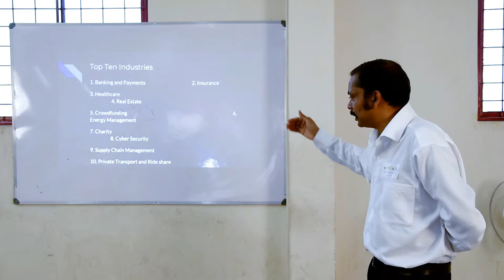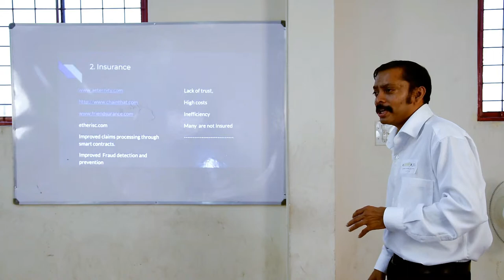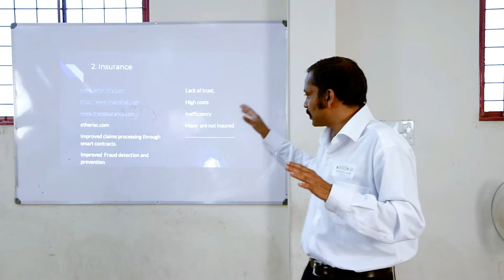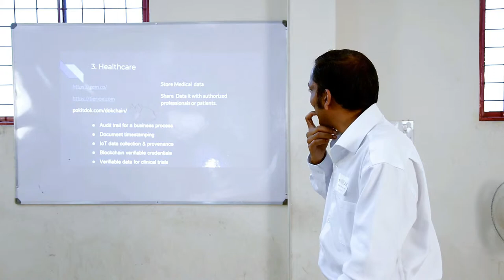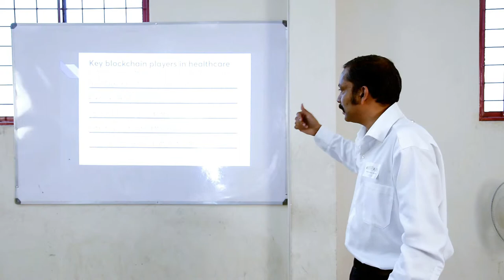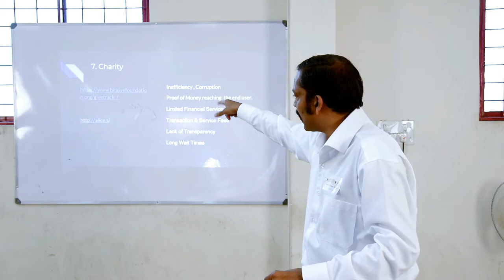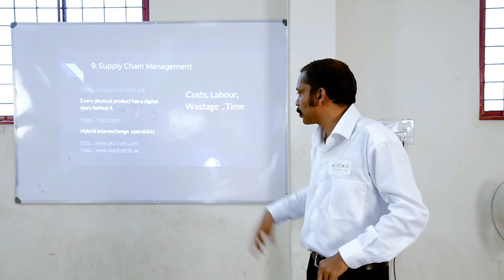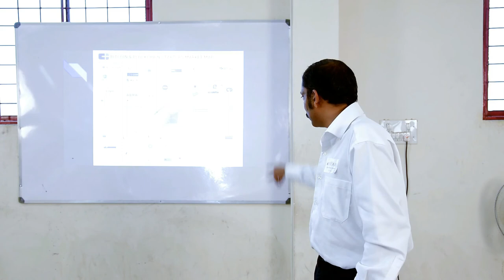Industries disrupted by blockchain | Pitch Tune